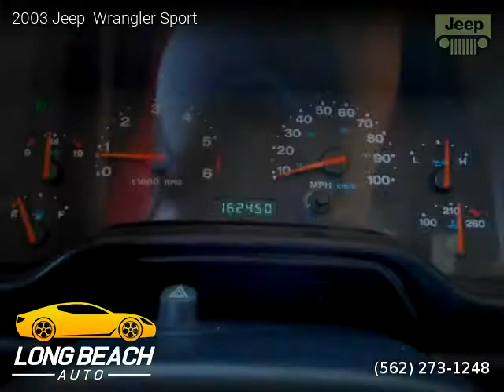2003 Jeep Wrangler - Long Beach Auto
Long Beach Auto
2090 Long Beach Blvd

Clean title, 162,450 miles, Manual, SUV, 4 Wheel Drive, 2 doors, 6 cylinders, Gasoline, MPG City 15 and 17 in Hwy.